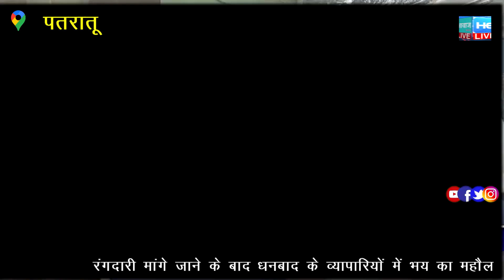अल्ट्राटेक सीमेंट फैक्ट्री से निकाले 81 मजदूरों से मिली निशि पांडेय मुलाकात कर समस्याओं से हुई अवगत